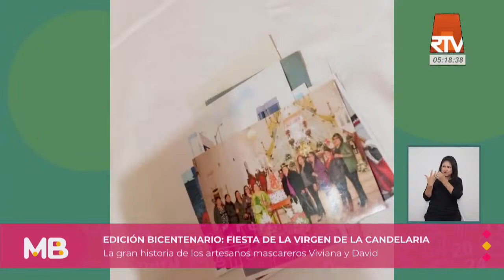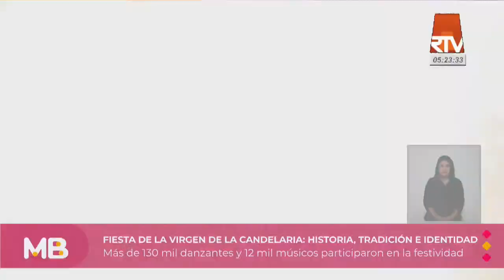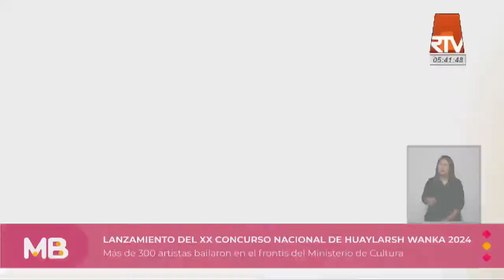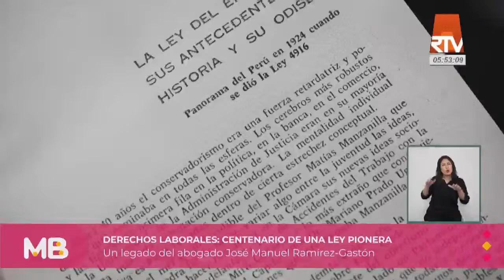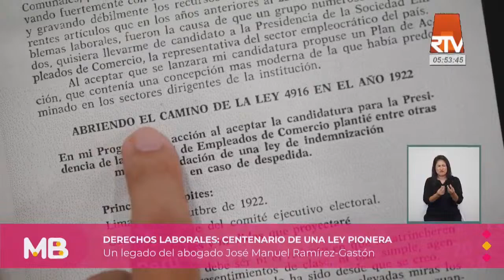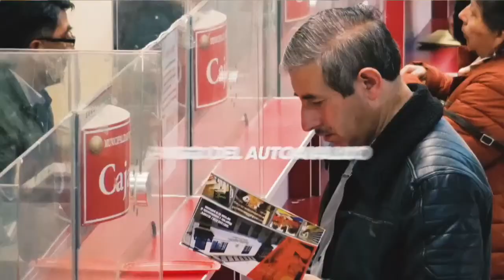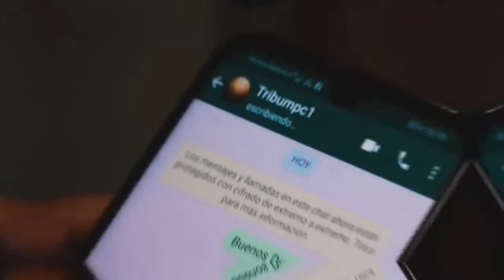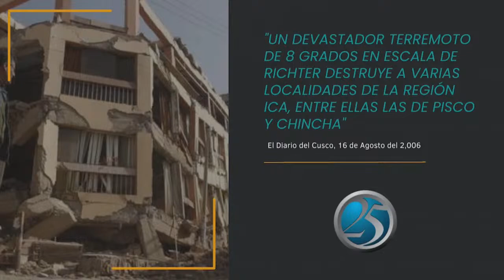MODE BICENTENARIO 03-03-24